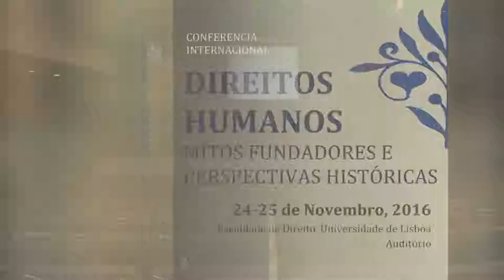"O vintismo e a efémera tentativa de protecção da liberdade de imprensa", Isabel Graes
Comunicação apresentada na Conferência Internacional "Direitos Humanos: mitos fundadores e perspectivas históricas" que decorreu nos dias 24 e 25 de Novembro de 2016 na Faculdade de Direito da Universidade de Lisboa.

A Conferência foi organizada pelo Teoria e História do Direito, Centro de Investigação da ULisboa (THD-ULisboa), com o apoio da Faculdade de Direito da Universidade de Lisboa (FDL), do Instituto de História do Direito e do Pensamento Político (IHDPP) e da Fundação para a Ciência e a Tecnologia (FCT).